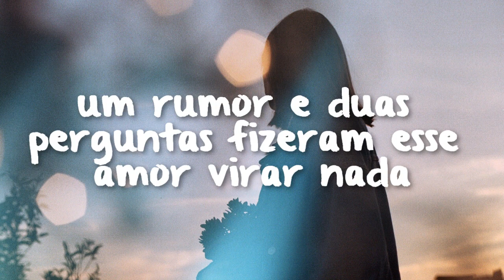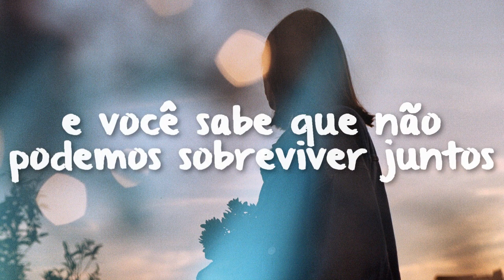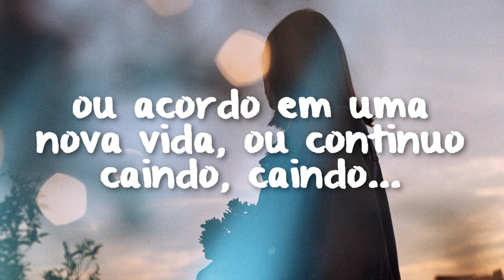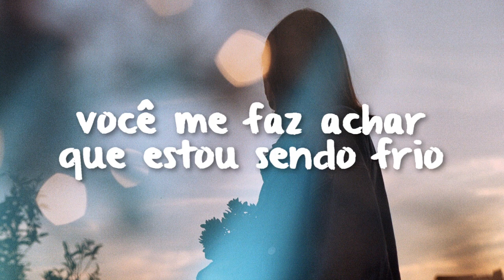ATO - lifetime (ft. EDEN) // legendado